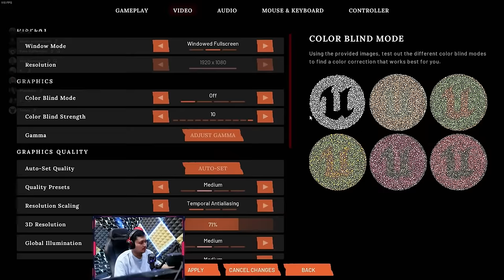JADI GAME TINJU WKWKWK - Deceit 2 Indonesia